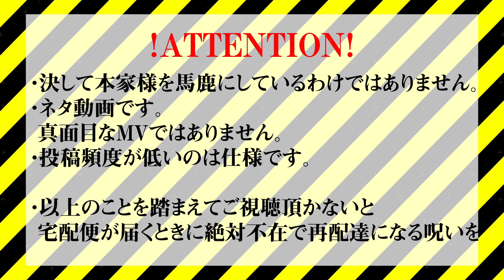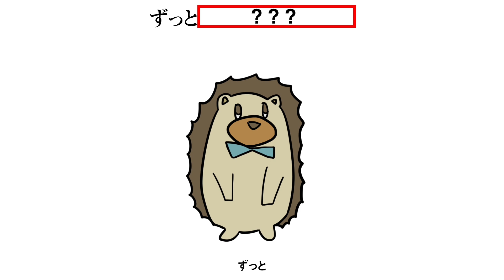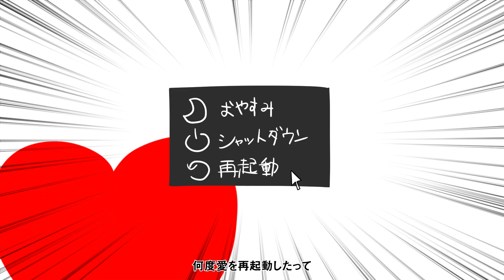【歌詞を直訳で】アンドロイドガール【描いてみたら大変な事になった】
■二息歩行とマッチアップ。

■追記
エンドロールのHoneyWorks様に敬称をつけ忘れておりました。

■注意事項
決して楽曲を貶す意図の動画ではありません。
ご理解の上ご視聴をよろしくお願い致します。